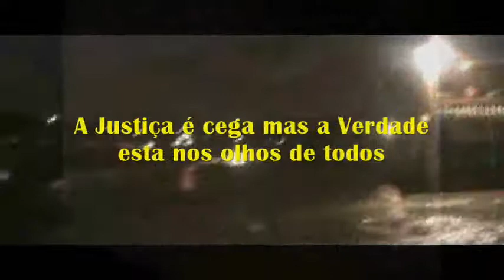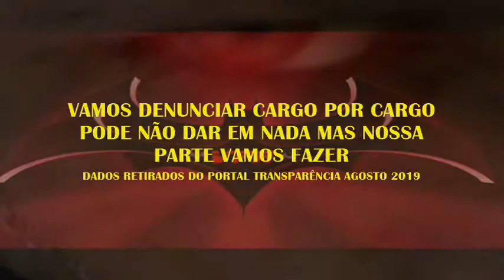VPR MP 19 22090710 Farra dos salarios a Ver Claudio Fonseca 10º Gabinete